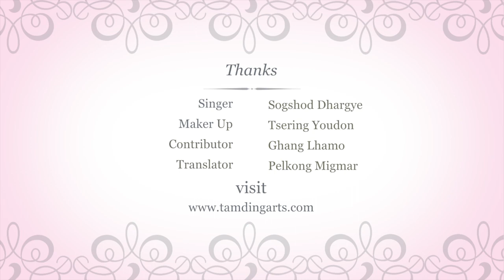Tamding Tsetan - "My lama Tenzin Gyatso" (Open Road) Tibetan song 2013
Exclusive video in honor of HH 78th birthday. Song titled "My Guru HH the Dalai Lama."